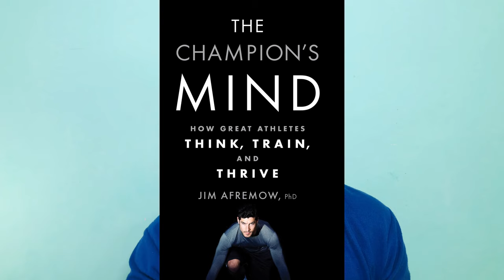मनाची ताकद अशी वापरा म्हणजे हवं ते मिळवता येईल | Champions Mind: Jim Afremow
(तब्बल ७५,००० पेक्षा अधिक लोकांना ह्या पुस्तकाने खूप मदत केली आहे)
एवढी छान माहिती आपल्या प्रियजनांसोबत शेयर करायला विसरु नका.
In this video we are going to how Champions Thinks from "Champions Mind" book by Jim Afremow in MARATHI.
A Simple Trick to Make You Super Human in MARATHI.
Best Acronym to RESET your Mindset is "BEST".
B- Beliefs
E- Enjoyment
S- Self Talk
T- Toughness
आणि हो अजून जर आपण आपल्या चैनलला सब्स्क्राईब केले नसेल तर जरूर सब्स्क्राईब करा व बेल आइकॉन वर हिट करा जेणेकरुन आपले सगळे नवीन विडीओ आपणाला सगळयात अगोदर पाहता येतील.
If you have liked the video please do share it among your friends and loved ones.
Let’s not wait for the change;
Let’s BeTheChangeDear.